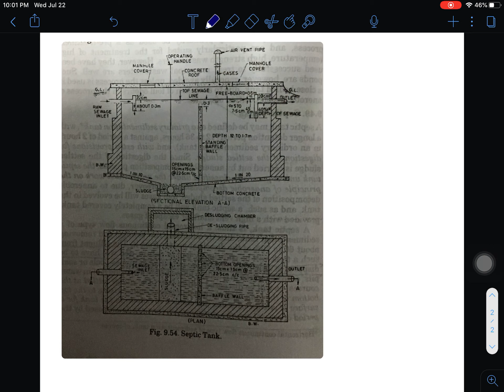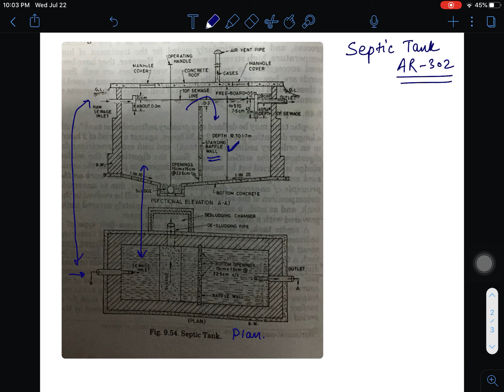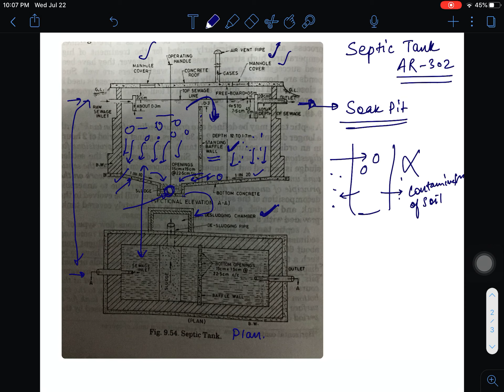SEPTIC TANK DESIGN AR 302 by Deepak Khandelwal